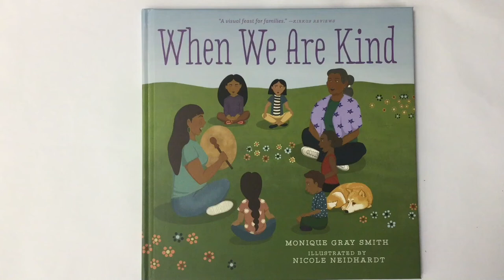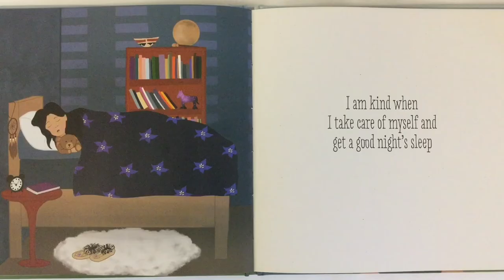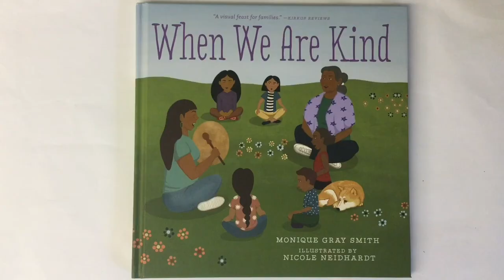When We Are Kind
Mr. C. read the book When We Are Kind aloud.